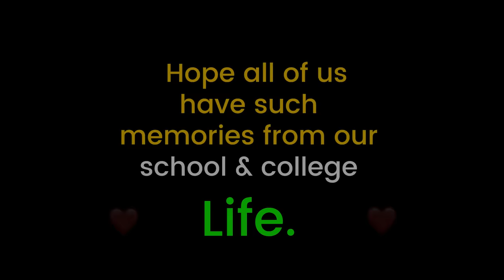Oh My God 😲 | See What This Two College Girls Did is Really Surprising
Relive Your College Days with this Hilarious Video of Girls Escaping College Walls! Watch as they jump from the compound wall and change clothes to escape, all while reminiscing about the good old days. It's a trip down memory lane that's sure to make you laugh and feel nostalgic.

Please be aware that this Channel features scripted dramas and parodies of Aware People in Different Situations. This Channel Brings Social Awareness Videos.